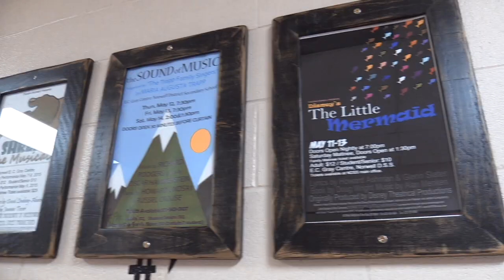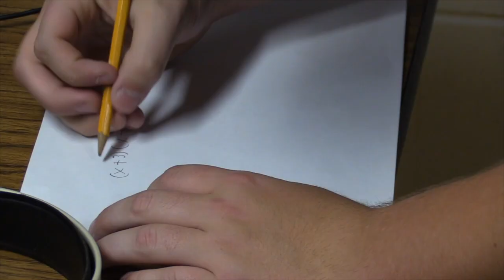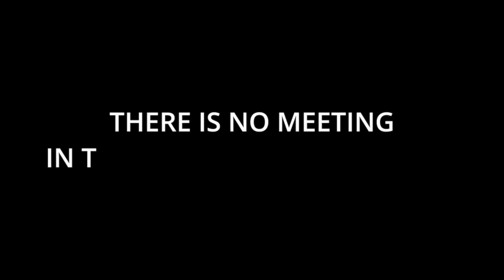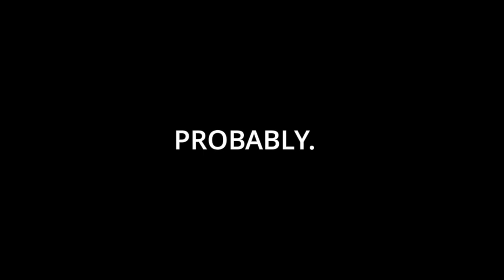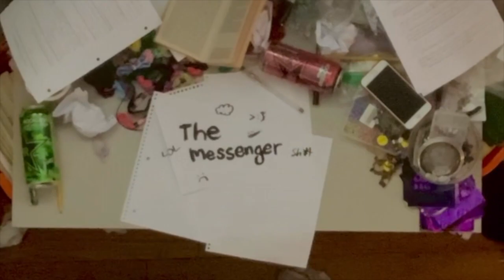Norwell's The Messenger Episode 38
The Leap Program
Norwell Radcliffe Fan Club
The New Art Teacher
The Cross Country Team